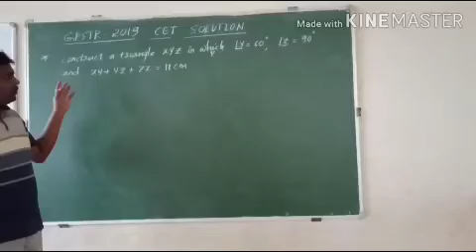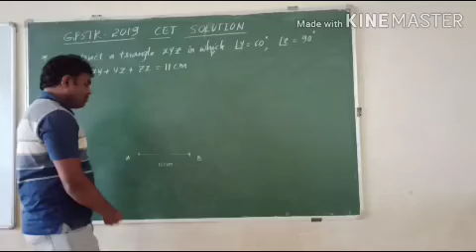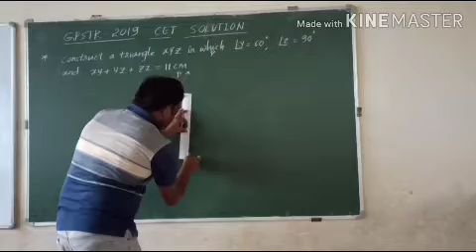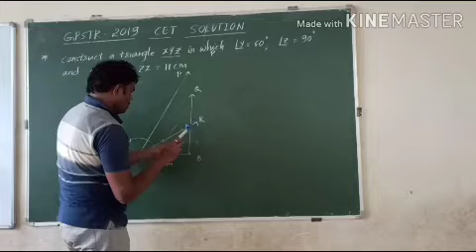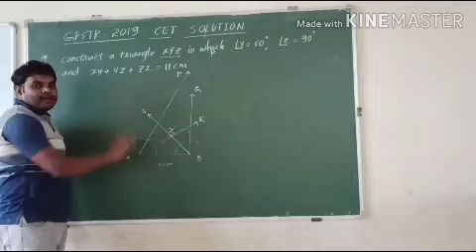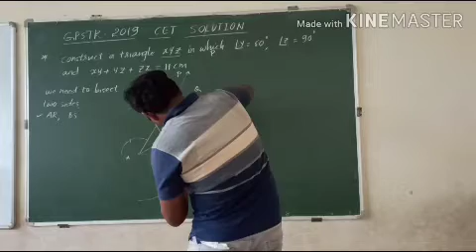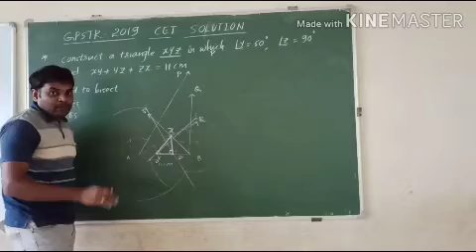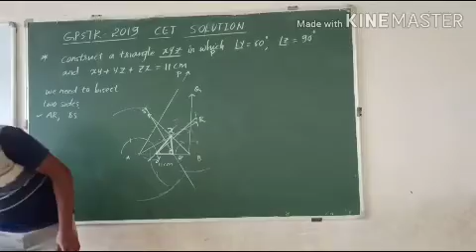GPSTR-2019 (PRIMARY SCHOOL TEACHERS RECRUITMENT)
Helpful for who want to become graduate school teachers